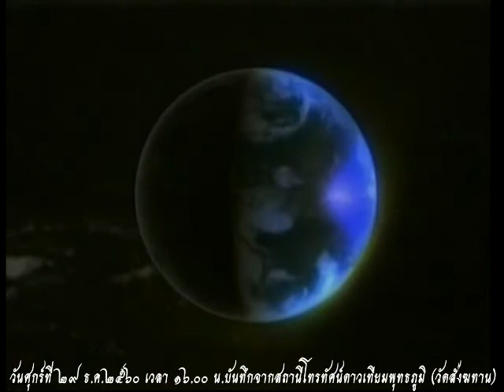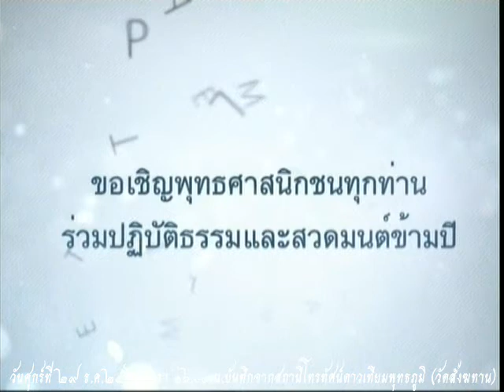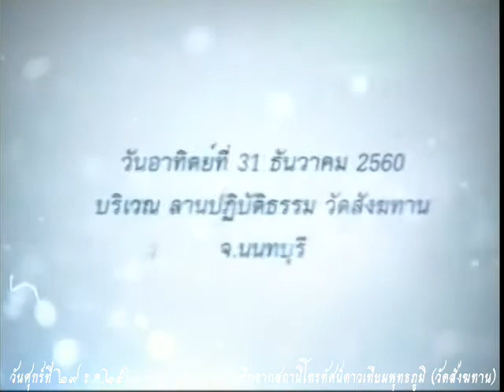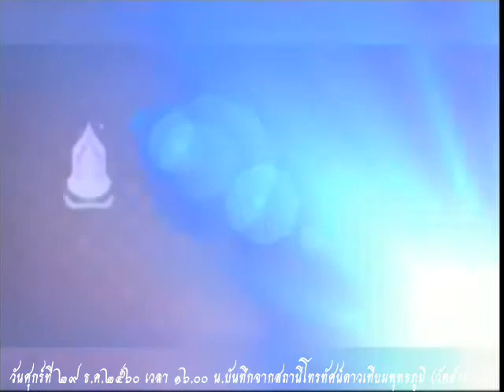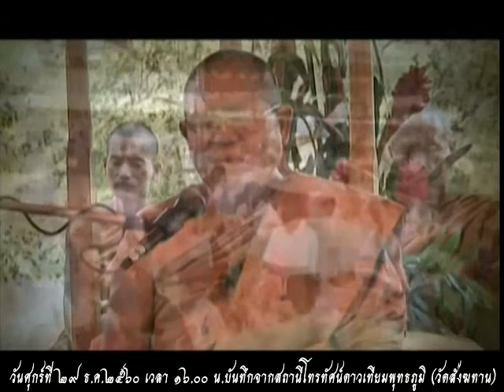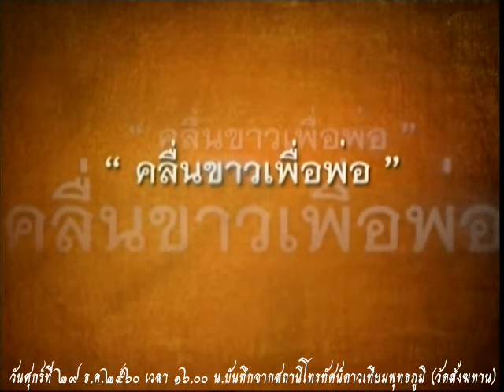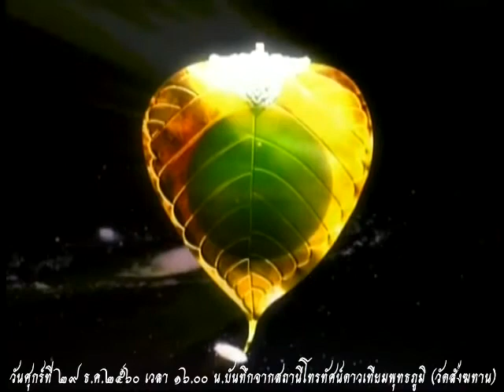วันศุกร์ที่ ๒๙ ธ.ค.๒๕๖๐ ธรรมะสว่างใจ พระวุฒิชัย มททโว วัดสังฆทาน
รายการธรรมะสว่างใจ พระวุฒิชัย มททโว วัดสังฆทาน    เมตตาตอบปัญหาธรรมะในรายการ